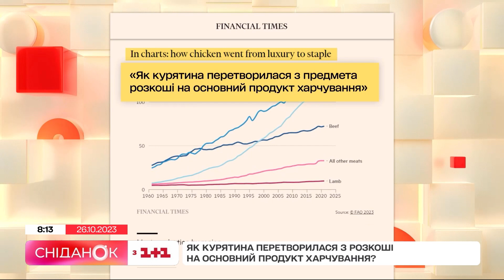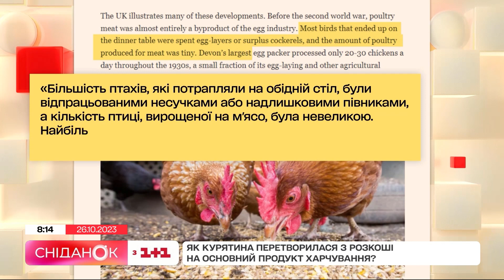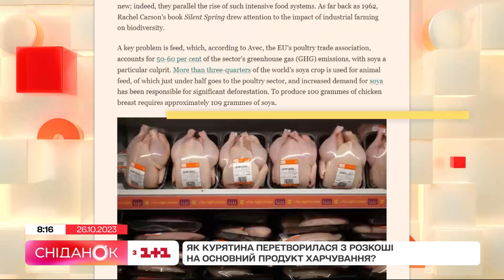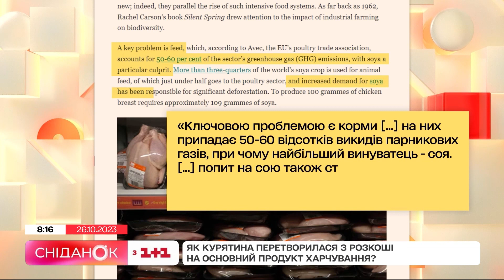Популярність курятини: як куряче м'ясо стало основним продуктом харчування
Сьогодні споживання курятини перевищує споживання будь-якого іншого м’яса в усьому світі. Хоча колись вона була справжньою розкішшю. Тож як і чому курятина стала основним продуктом харчування? Та яка ситуація з курятиною в Україні? Дивімося.

Сніданок з 1+1 – це ранкове шоу з максимально актуальною, корисною та розважальною інформацією. Зіркові ведучі (Юрій Горбунов, Людмила Барбір, Руслан Сенічкін, Тімур Мірошниченко, Неля Шовкопляс, Костя Грубич, Єгор Гордєєв, Олександр Попов, Валентина Хамайко, Ігор Циганик) розповідають про оперативні новини в країні та долучають спеціалістів різних галузей. Щоранку на вас чекають: цікаві інтерв'ю, неймовірні факти з історії, знаменитості, відомі люди, кінозірки, смачні рецепти, актуальні події, а також хороший гумор і гарний настрій.